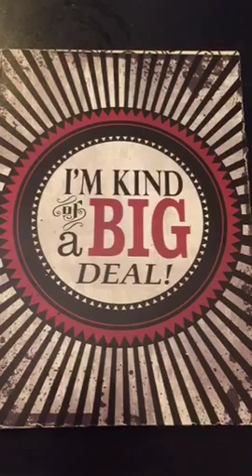6/23/15 They replaced me with Madonna?